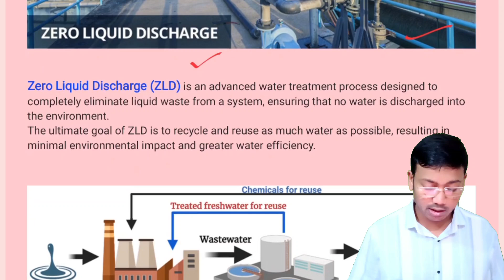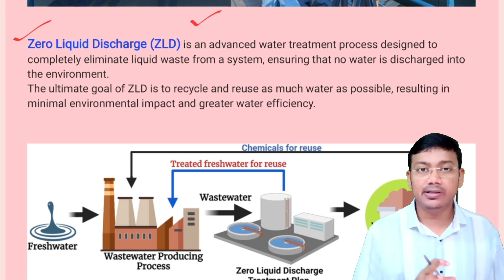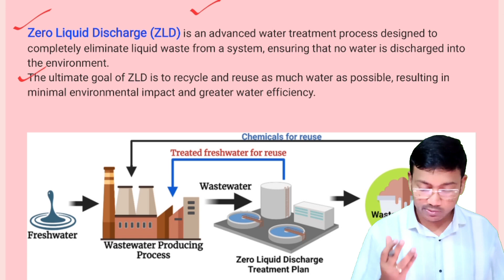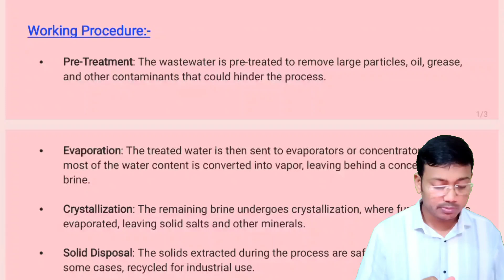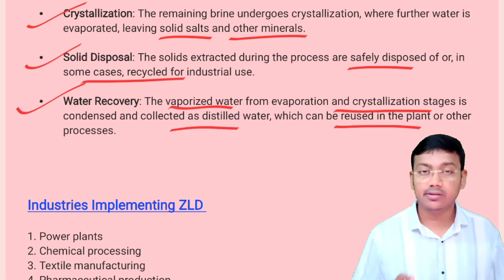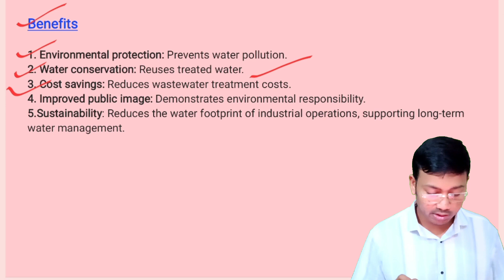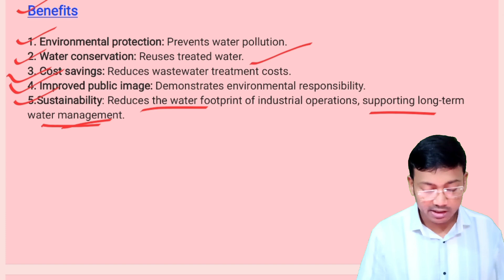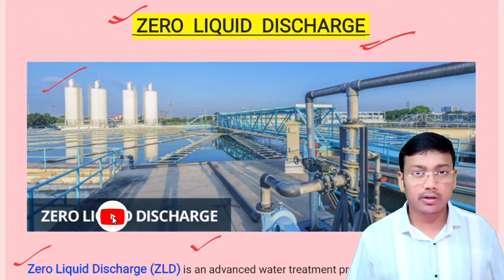Zero Liquid Discharge | Industrial Waste Water Treatment Process